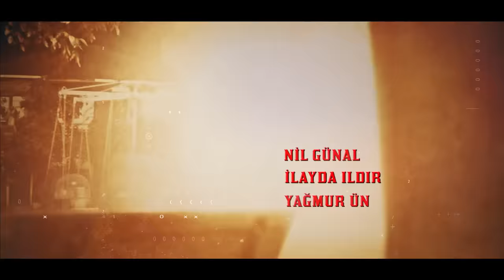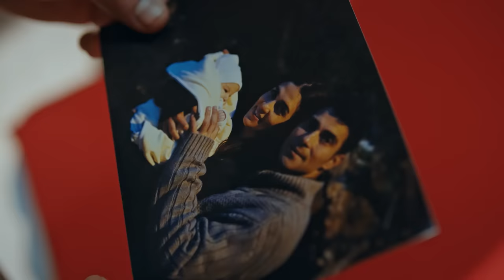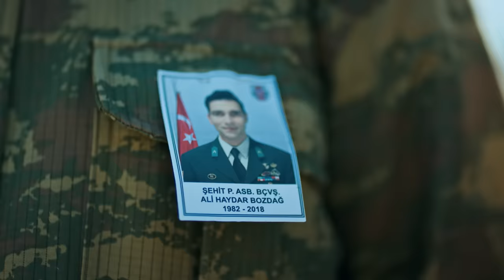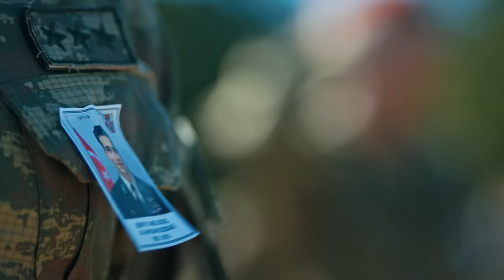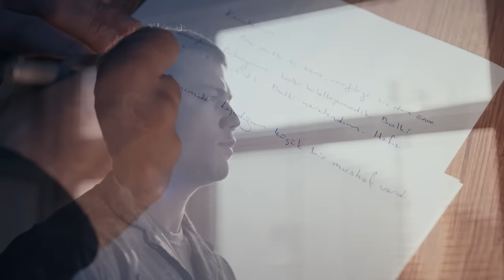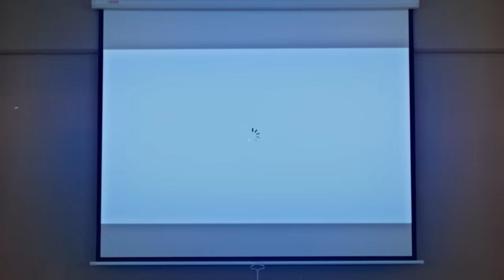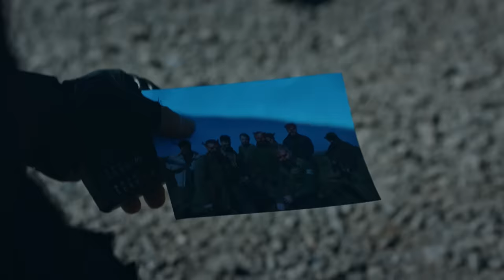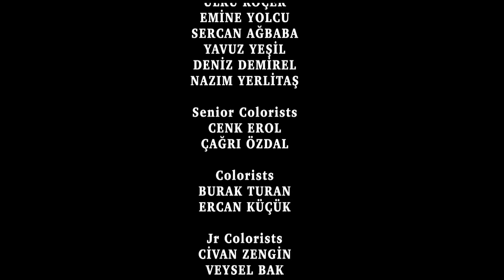Söz | 41.Bölüm | "BİZE EMANET"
Söz | 41.Bölüm

Söz’ün  41. Bölümünde;
Ali Haydar’ın kanı yerde kalmayacak...
Taburda yapılan törenden sonra Ali Haydar’ın (Mustafa Yıldıran) ölmeden önce yaptığı sürprizi fark eden Tim gözyaşlarına boğulur. Ama arkadaşlarının hatırası artık bir an olsun silinmeyecektir.
Ali Haydar’ı sonsuz yolculuğuna uğurlayan Tim’in artık tek bir gayesi vardır; Ali Haydar’ın kanını yerde bırakmayıp, katillerinden hesap sormak… Karabatak (Eren Vurdem) gizli bir görevle katillerin yerini tespit etmek için çok riskli bir göreve çıkarken Karabayır’da her şeye rağmen hayat devam etmektedir.
Sınır ötesinde güvenliği sağlanan bölgelerdeki sivil halka yardım göndermek isteyen Türk Kızılayı’yla birlikte Bahar (Aybüke Pusat), Güler (Nil Günal), Su (Yağmur Ün) ve Nazlı’da (İlayda Ildır) yola çıkar. Bu durumdan haberdar olan Ataşe (Ruhi Sarı), Derman’ı (Timur Avcı) konvoyu durdurması için görevlendirir. Derman hain bir planla konvoya saldırır ve herkesin hayatı tehlike altındadır.
Konvoy yola çıktığı sırada Hafız’ın katillerinin peşinde olan Yavuz (Tolga Sarıtaş) ve Tim saldırı haberini aldığında her şey için çok geçtir.

Oyuncular: Tolga Sarıtaş, Serhat Kılıç, Mehmet Özgür, Aybüke Pusat, Meriç Aral, Nihat Altınkaya, Burak Sevinç, Görkem Sevindik, Mustafa Yıldıran, Eren Vurdem, Aytaç Şaşmaz, Doğukan Polat, Nil Günal, Ece Okay, İlayda Ildır,Yağmur Ün,Timur Acar.